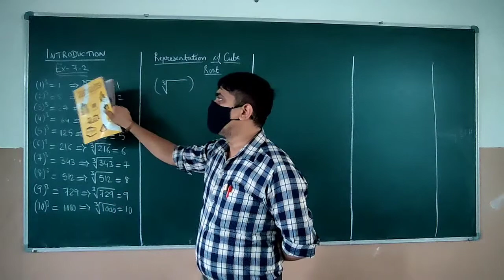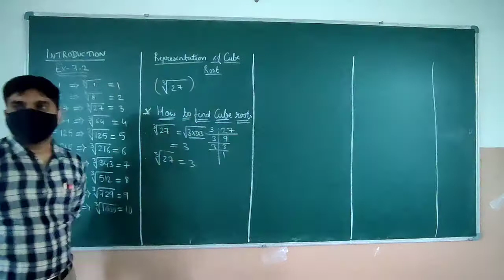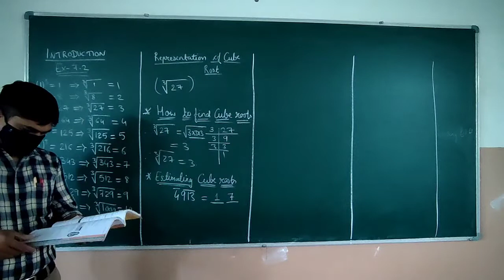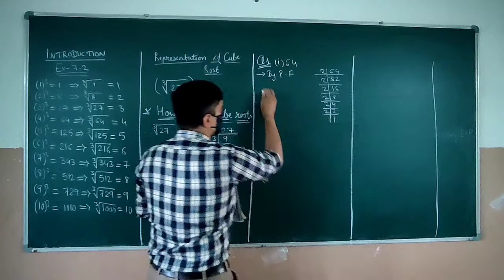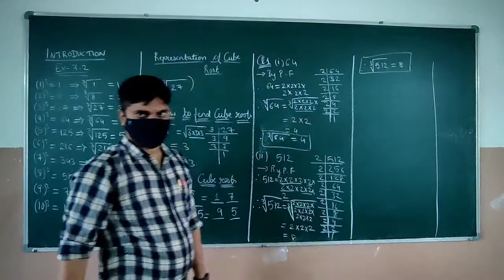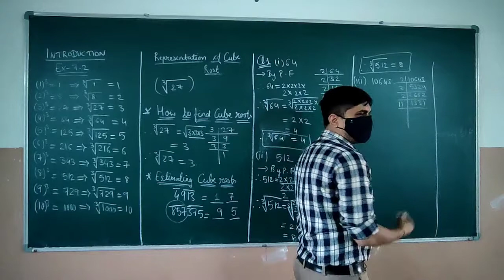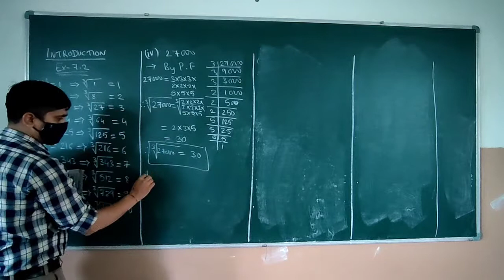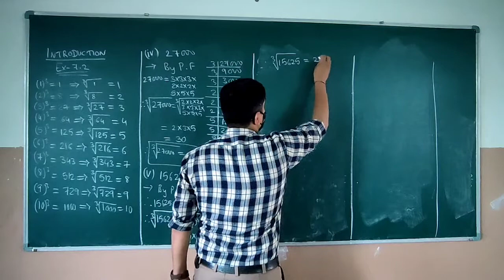Introduction And Q-1 Ex-7.2 Chap-7 - Cubes And Cube Roots Class-8